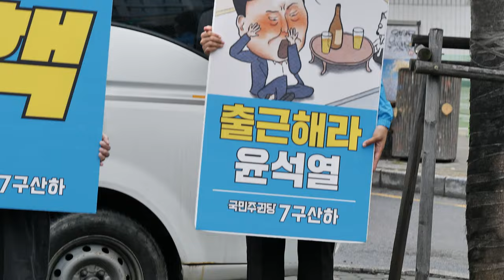28일, 아침부터 밤까지 윤석열·권영세 혼내줬습니다!